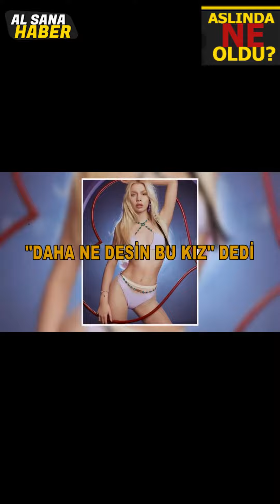GÜLŞEN'DEN ALEYNA TİLKİ'YE DESTEK!